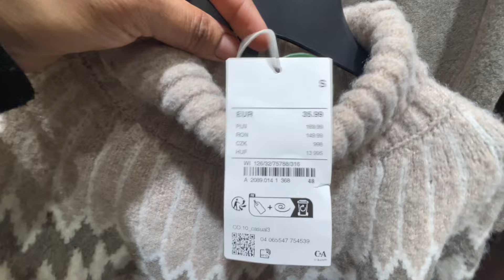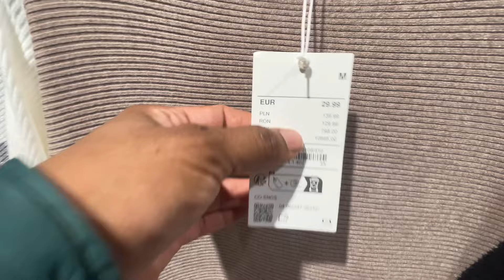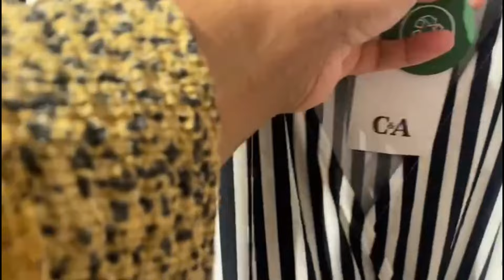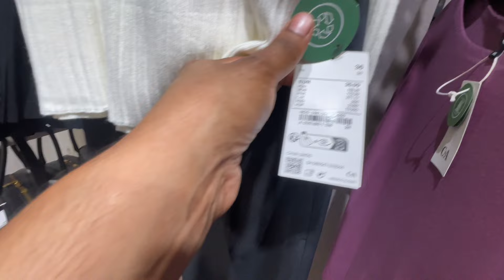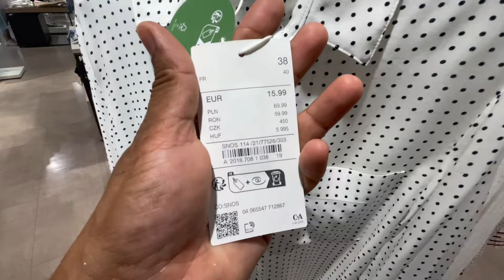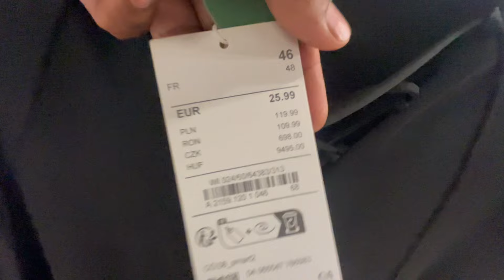C&A Women’s Collection November 2024